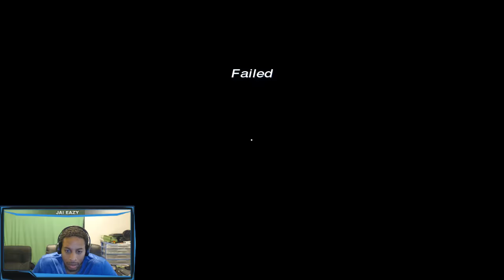Mirror's Edge - Playthrough / Walkthrough - Prologue - The Edge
In preparation for Mirror's Edge Catalyst we're playing through the original Mirror's Edge.

Prologue:  Walks you through the essentials and gets you used to the free running style of the game.

Mirror's Edge is an action-adventure platform video game developed by EA DICE and published by Electronic Arts. The game was announced on July 10, 2007, and was released for the Xbox 360 and PlayStation 3 in November 2008. A Microsoft Windows version was released on January 13, 2009. Mirror's Edge is powered by the Unreal Engine 3, with the addition of a new lighting solution, developed by Illuminate Labs in association with DICE.

Mirror's Edge is set in a quasi-futuristic dystopian society, in which a network of 'runners', including the main character, Faith, act as couriers to transmit messages while evading government surveillance. In the style of a three-dimensional platform game, the player guides Faith over rooftops, across walls, through ventilation shafts, and otherwise within urban environments, negotiating obstacles using movements inspired by parkour. The game has a brightly colored style and differs from most previous first-person perspective video games in allowing for a greater freedom of movement with regard to its 3D environment, allowing for a wider range of actions—such as sliding under barriers, tumbling, wall-running, and shimmying across ledges; in having no heads-up display; and in allowing a range of vision which incorporated the legs, arms, and torso of the character as frequently visible elements on-screen.

Mirror's Edge has received positive reviews, with the PC version garnering a Metacritic aggregated score of 81%. The game's uniqueness and its expansive environments have received praise, while criticism has centred on its weakness of plot, trial and error gameplay and short length. The game won the Annual Interactive Achievement Award for Adventure Game of the Year. A soundtrack featuring remixes of the final credits song "Still Alive" by Swedish singer Lisa Miskovsky was also released. A side-scroller mobile game, also titled Mirror's Edge, was released for iPad on April 1, 2010, and for the iPhone on September 2, 2010. A port of the game was released for Windows Phone on July 13, 2012, with an initial exclusivity period for owners of Nokia Lumia phones. A reboot, Mirror's Edge Catalyst, was officially announced at the Electronic Entertainment Expo 2013, scheduled to be released on June 7, 2016.